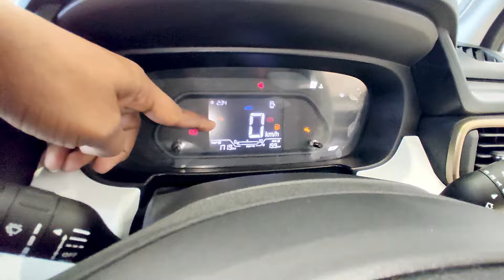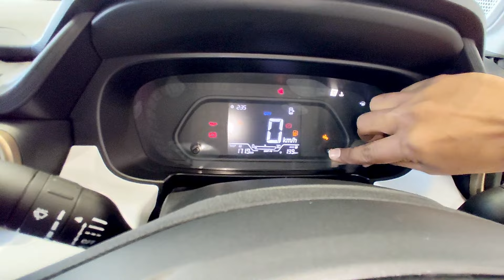2024 Tata Punch Accomplished ✅ | Detailed Walkaround Wiith On Road Price | nitin ghule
2024 Tata Punch Accomplished ✅ | Detailed Walkaround Wiith On Road Price | nitin ghule